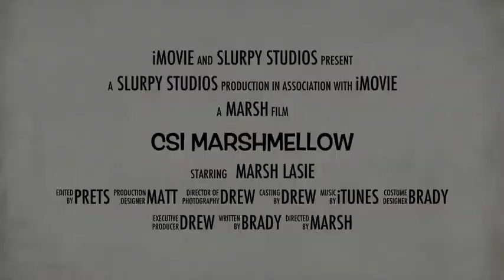CSI Marshmallow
description